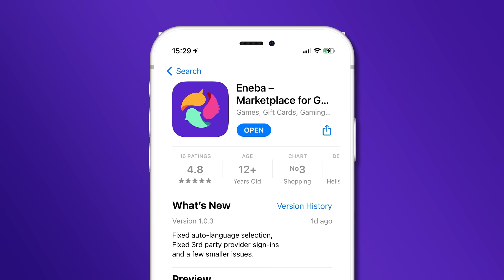💥BOMBAZO! Nintendo Switch 2 SÍ SE MOSTRÓ en la Gamescom y es ESPECTACULAR según dicen!